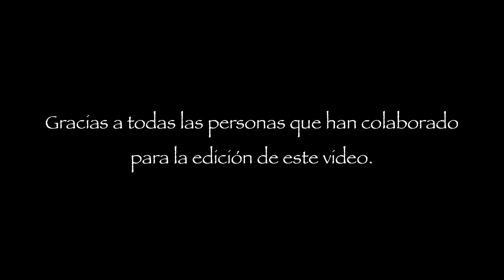Cabalgata de SS.MM los Reyes Magos Chelva 05-01-13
Ya ha llegado el día tan esperando para nuestros niños y no tan niños la Cabalgata de los Reyes Magos.
 Sus Majestades de Oriente,haciendo su recorrido y como marca la tradición, durante el itinerario programado, los Reyes Magos acompañado de sus numerosos ayudantes repartirán caramelos e ilusión a todos los vecinos de Chelva.
Para terminar en la parroquia, donde nos dicen unas palabras y se entregan los regalos.
Este es un resumen se esta tarde.
Un saludo.